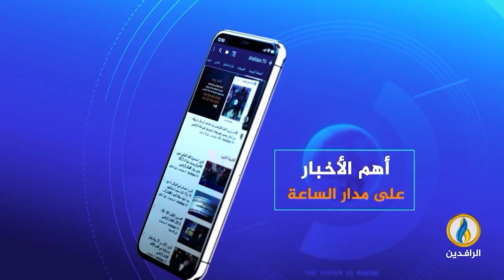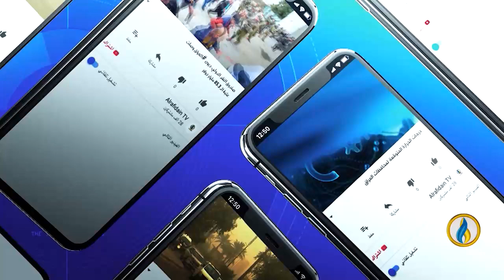طاولة_حوار | الأمم المتحدة في العراق.. من شاهد زور إلى جاهر بالحقيقة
ضيوف الحلقة:
د. رافع الفلاحي - كاتب وباحث سياسي
هبة الفدعم - باحثة في قضايا الشرق الأوسط

تقديم:
ماجد الجميلي